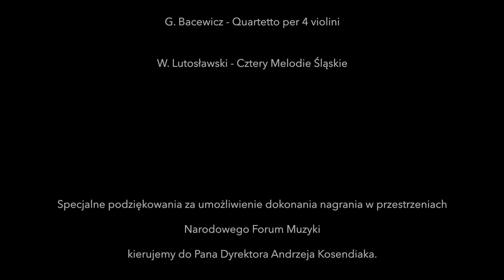Elliptique Ensemble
Elliptique Ensemble Introduction Video

Unique violin ensemble founded 2014 by four young polish musicians: Malwina Kotz, Danuta Kulisz, Marzena Malinowska (members of NFM Wrocław Philharmonic) and Piotr Kosarga (Poznań Philharmonic).
The group performs works for 2-4 violins, showing colorful and diverse history of the instrument through ages, including own arrangements of beloved pieces.
Teaching aspect takes a special place in ensembles' activity. Organising workshops for young orchestras and performing together as leaders or soloists in barock music gives Elliptique Ensemble possibility to share their passion and dedication to orchestra playing with the new generation of musicians.

Presented music (excerpts):
Henryk Wieniawski - Legende op.17 (arr. M. Malinowska)
Grażyna Bacewicz - Quartetto per 4 violini, 3rd Mvt.
Witold Lutosławski - Four Silesian Melodies

Formacja Elliptique Ensemble powstała w 2014 roku, zainspirowana duchem i przestrzenią Narodowego Forum Muzyki. Malwina Kotz, Danuta Kulisz i Marzena Malinowska, reprezentujące NFM Filharmonię Wrocławską, oraz związany z Filharmonią Poznańską Piotr Kosarga dali początek niespotykanemu zespołowi kameralnemu. Punktem wyjściowym Elliptique Ensemble jest kwartet skrzypcowy, zespół wykonuje jednak również kompozycje na dwoje i troje skrzypiec czy też na skrzypce i altówkę.
Myśląc o ekspansji różnych obliczy muzyki skrzypcowej i smyczkowej, Elliptique Ensemble przygotowuje programy ukazujące historię rozwoju i znaczenia skrzypiec w ciągu wieków. Są one oparte na repertuarze stanowiącym pełen przekrój dziejów muzyki, co czyni prezentacje zespołu barwnymi i różnorodnymi.
W 2015 roku formacja została wyróżniona w konkursie Wildflower Music Showcase International Recording Competition for Chamber Music.
Członkowie zespołu konsekwentnie łączą pasję do kameralistyki z aktywnością orkiestrową, prowadząc na przykład warsztaty dla instrumentalistów orkiestr kameralnych szkół muzycznych. Intensywną, kilkudniową pracę wieńczy wspólne wykonanie barokowych koncertów na czworo skrzypiec z towarzyszeniem młodych artystów.
Nazwa – Elliptique Ensemble – nie powstała przypadkowo: odnosi się do Ziemi. Stanowi przeciwwagę nienaturalnej perfekcyjności odrysowanego od cyrkla okręgu oraz alegorię prawdziwego piękna, choć pozornie nie idealnego w formie – doskonałego ze względu na tętniące w nim życie.